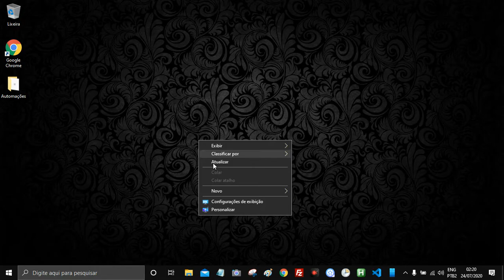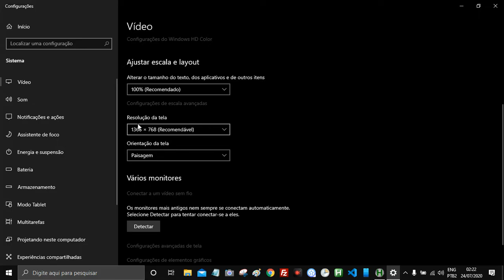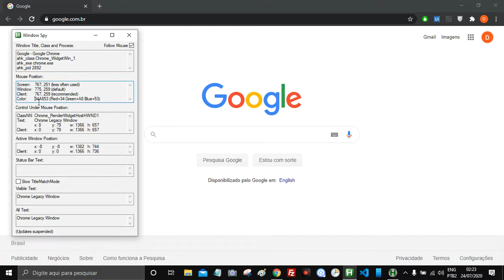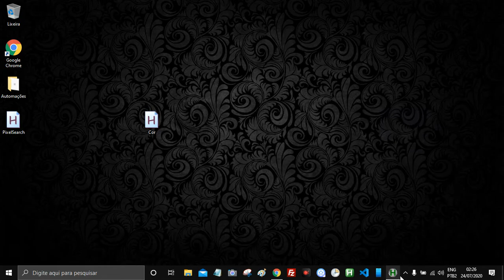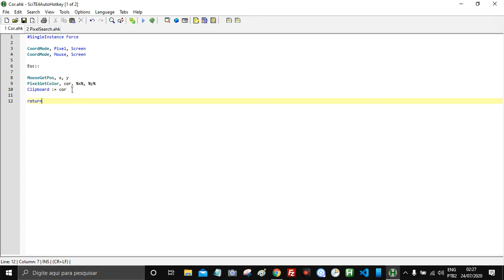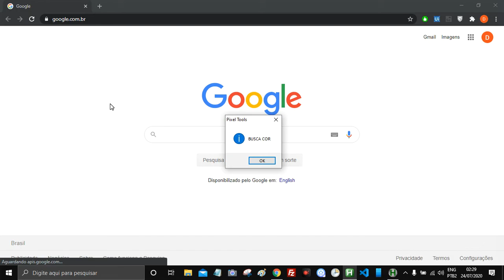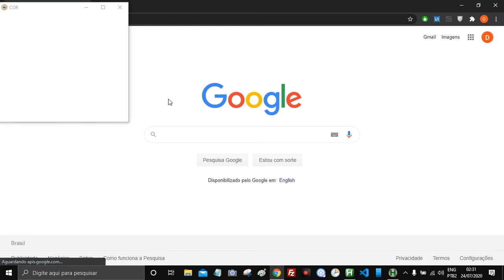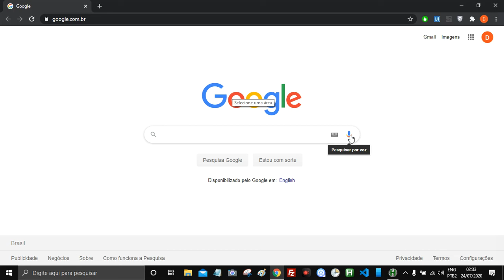AutoHotKey / Tutorial 17 - PixelSearch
Neste vídeo, você aprenderá a utilizar o comando PixelSearch, uma ferramenta poderosa e essencial para quem deseja automatizar jogos ou qualquer outra tarefa que envolva a busca rápida de pixels na tela! 🎮💻

O PixelSearch permite realizar buscas extremamente rápidas através da cor de um pixel na tela, facilitando a criação de automações baseadas em imagens e cores. Como bônus, você também poderá baixar a ferramenta incrível que eu criei para te ajudar a criar o seu script de forma ainda mais eficiente! 🚀

📄 Link para download da ferramenta Pixel Tools mostrada no vídeo

📄 Link para download do código utilizado como exemplo no vídeo

🛠️ Meu Discord:
automacoestutoriais